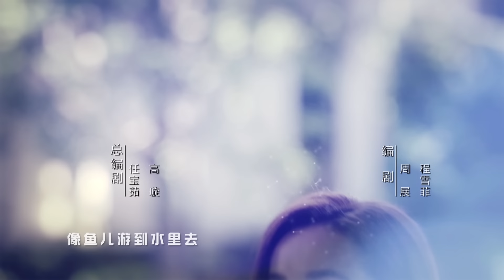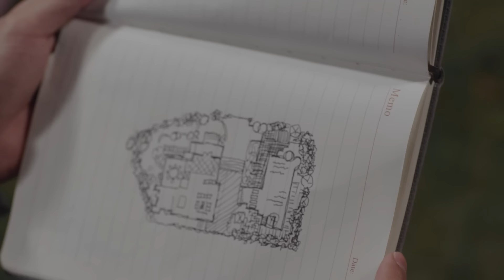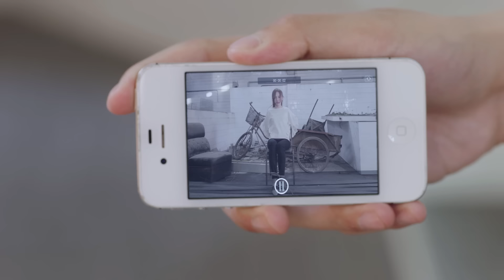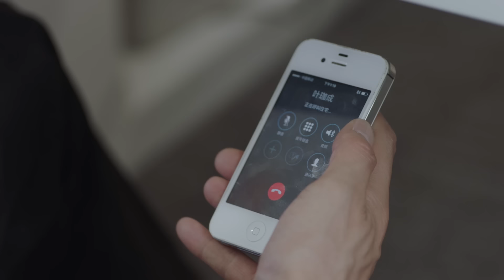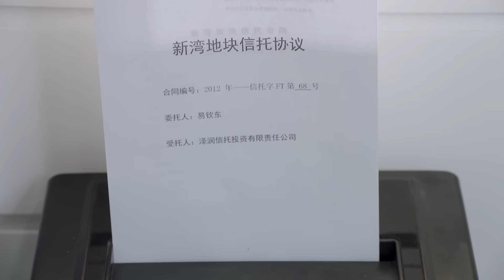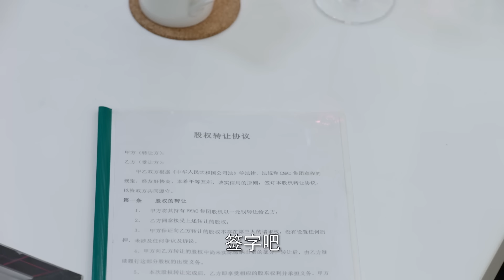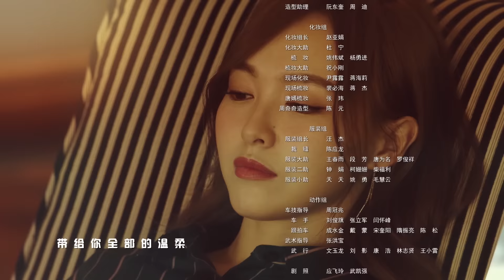=ENG SUB=時間都知道 See You Again 41 唐嫣 竇驍 楊爍 CROTON MEGAHIT Official